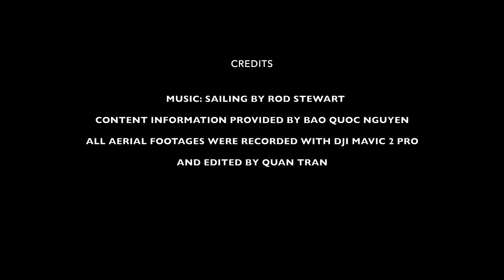Mavic 2 pro 4k aerial footage of mega container ship HYUNDAI PRIDE at Vung Tau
A Mavic 2 pro 4k video clip of mega container ship HYUNDAI PRIDE sailing out of Vung Tau peninsula channel and heading for eastern US coast on May 2nd, 2020.